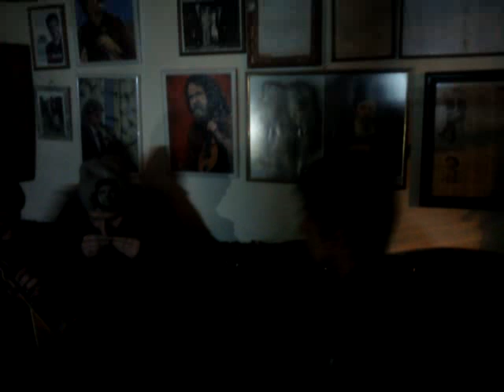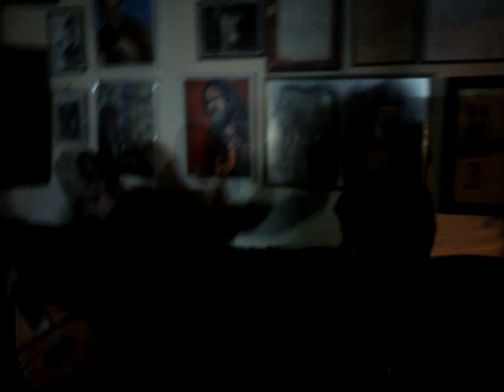ΠΑΡΕΑ ΣΤΟ ΠΕΡΑΧΩΡΙ 2011 ΣΤΟΥ ΜΙΧΑΛΟΥ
ΒΙΚΛΗΣ ..ΝΙΚΟΜΑΝΩΛΗΣ ...ΚΟΚΟΛΙΝΟΣ.